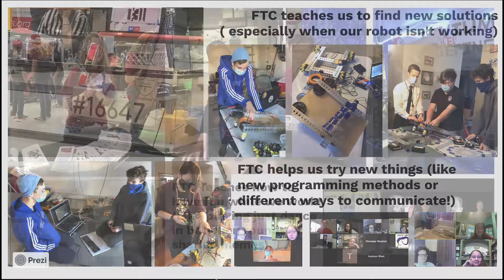2021: FTC Promote Award Submission- "Why FTC Works"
The prompt for this video is "Why FTC Works" and so our team approached it by making a presentation to describe what FTC has taught us and done for our team members.